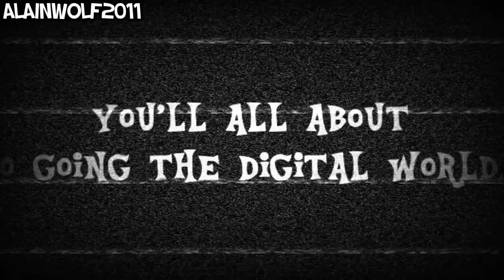Don't hug me i'm scared 4 but with Mixels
UPDATE: Greetings. This is AlainWolf2011. I have some bad news. Copyright disputed is now rejected. Why? So i've have to found out this video will get deleted or not. Cheers - AW2011

Join Slumbo, Tentro and Zaptor in this 4th installment of DHMISBWM.

(Don't hug me i'm scared 4)

Cast:
Slumbo - Yellow Guy
Zaptor - Duck Guy
Tentro - Red Guy
Screeno - Colin the Computer

All characters from Mixels are (c) by Lego and Cartoon Network